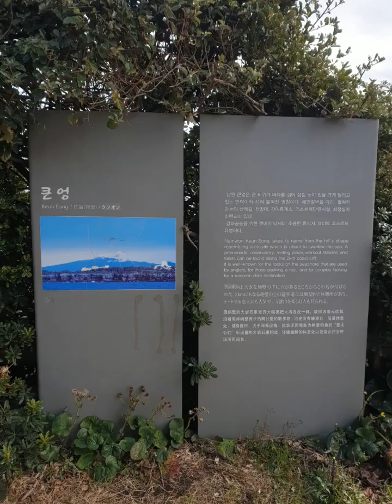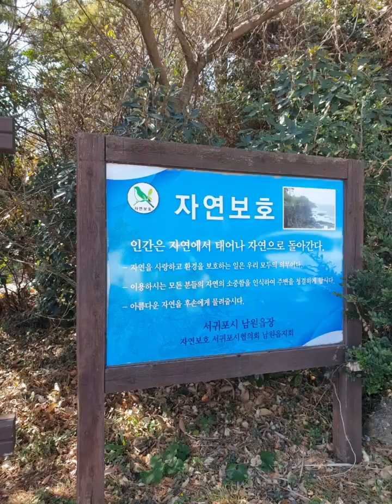20220210 비내리는 제주 신례리 공천포 남원리 큰엉해안경승지 지나 남원포구 성산리 성산일출봉 맛점하러^^